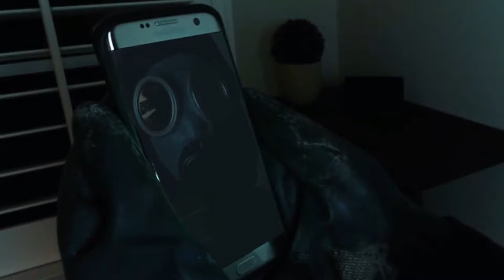The Gateway - Part 1 (The Gateway Trilogy) (Review) - Adisy.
Hey Guys today we are reviewing part 1 of The Gateway Trilogy by yegstv...

Produced/Planned and edited by adis
Original vid edited by yegstv

The Gateway Trilogy (Part 1)
By YegsTv.